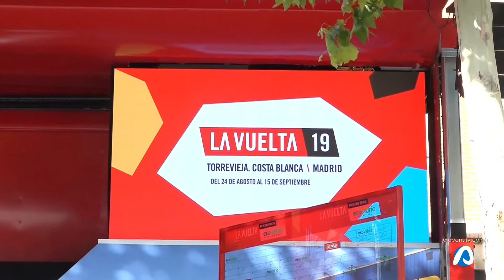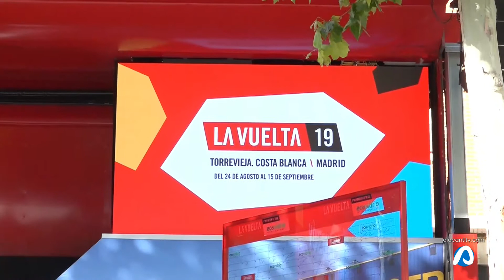ESPORT ALACANTÍ 26 agosto 2019